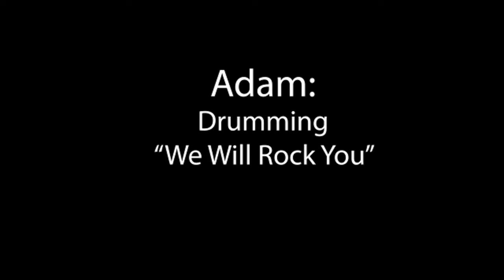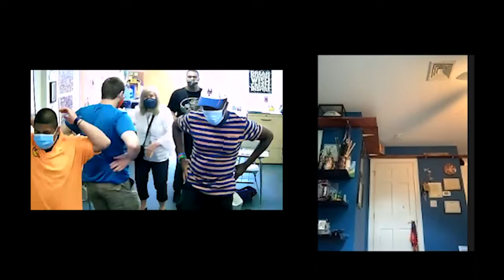HLP:Live Talent Show 6/9/21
Another incredible Talent Show for our Healthy Lifestyles Project:LIVE! series on Zoom. A big thank you to Simon, Adam, and everyone at Ms. Rubin's class for showing off your unique talents! Watch along to see amazing artwork, incredible impressions, skill singing, and dazzling dancing!